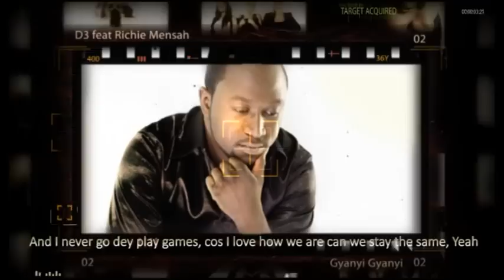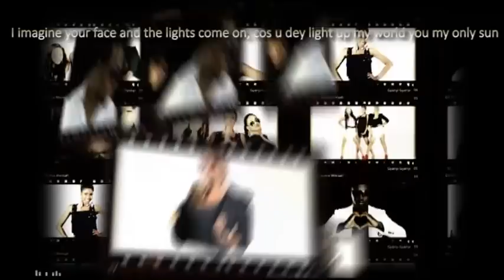D3 - Gyanyi Gyanyi ft Richie Mensah (Lyrics)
D3 ft label boss Richie Mensah

Check out MzVee's Other Videos Below:

Come & See My Moda ft Yemi Alade Rewind ft Kuami Eugene

# Gh Music
# African Music
# Afrobeats